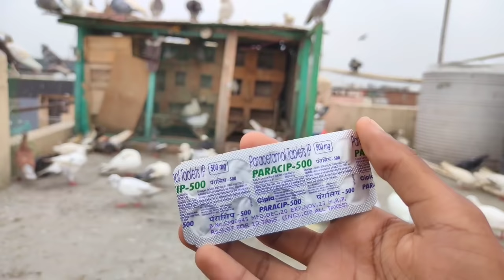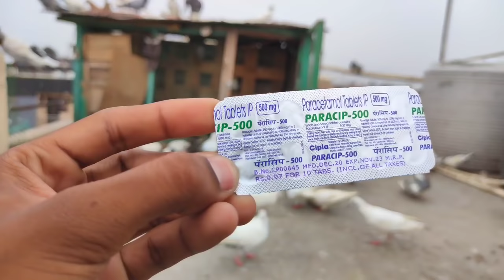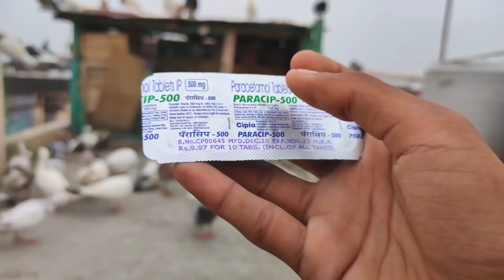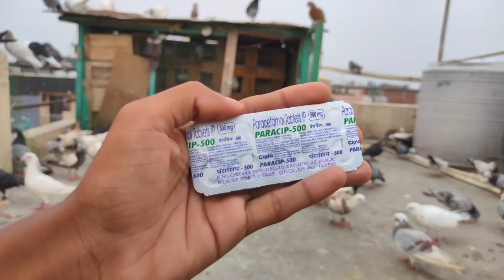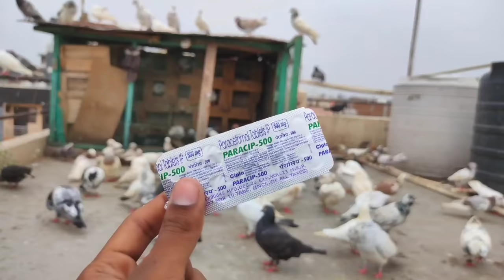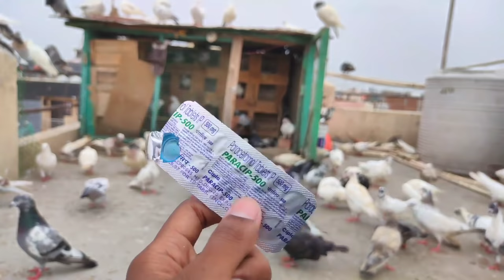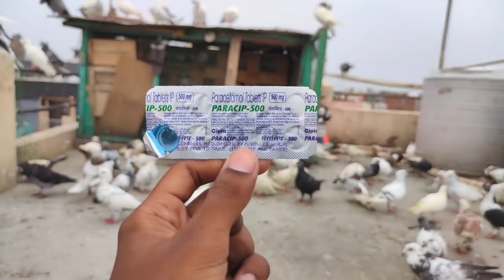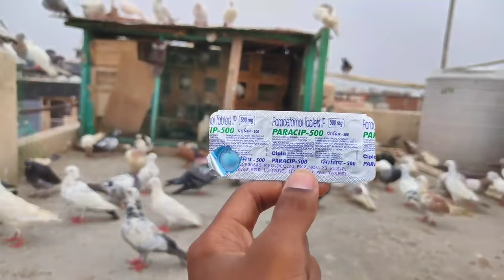सुस्त कबूतर को ठीक कैसे करें ?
KEEP LOVING
KEEP SUPPORTING

अगर आपके कुछ सवाल जवाब है तो मुझसे कमेंट बॉक्स में पूछ सकते हैं हम आपकी सेवा में हमेशा हाजिर है

MZAAAK KRNE KI AADAT HAI DOSTO MUJHE KOI BHI BAAT DIL PER MAT LENA

अगर आपको मुझसे बात करनी है तो आप मुझसे INSTAGRAM पर बात कर सकते इस लिंक पर क्लिक करके मुझसे बात करिए 👇👇👇👇👇👇👇👇👇👇👇👇

दोस्तों वीडियो कैसी लगी कमेंट करके जरूर बताना अपने सभी कबूतर बाज भाइयों में ये वीडियो भेजना

'''''''''''''सभी भाई अपने कबूतरों का ख्याल रखें अच्छे से'''''''''''''''

अगर वीडियो में कुछ गलती हो गई हो तो माफ कर देना
                                 बाकी सब बढ़िया है
                                            जो बात है

BYYYYY 🔥